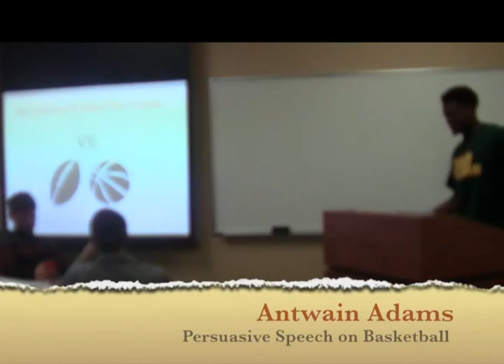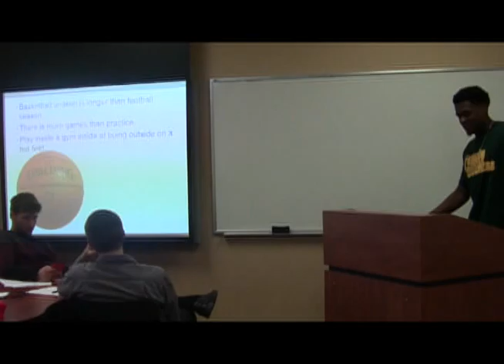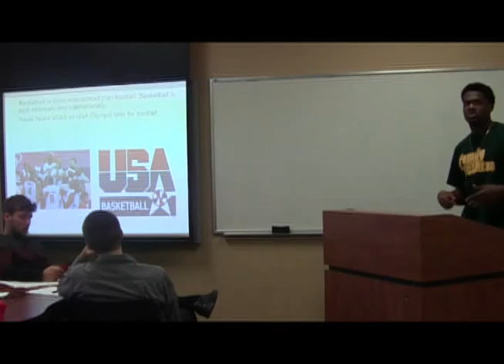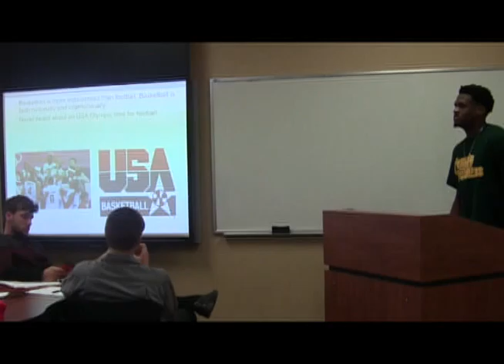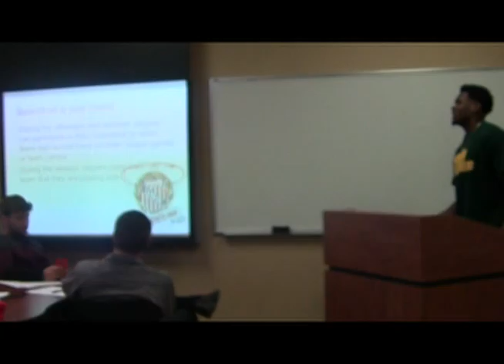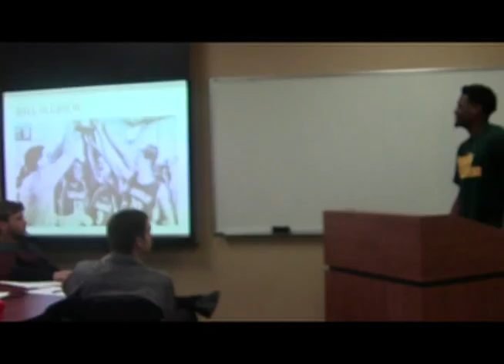Persuasive Speech Antwain Adams on Basketball